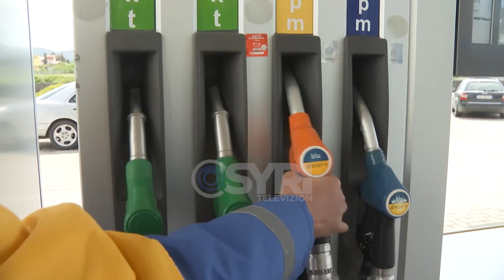Rritja e biletave, rikthehet në kujtesë treni. Qytetarët në Fier: Transporti me tren, zgjidhje